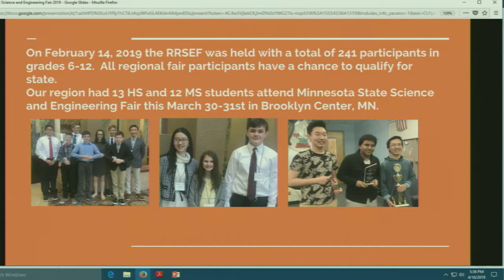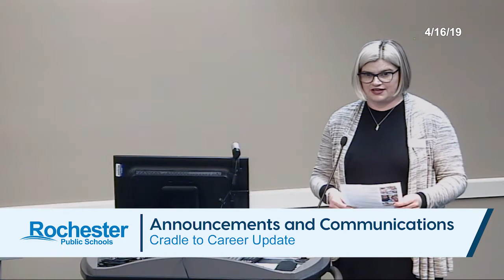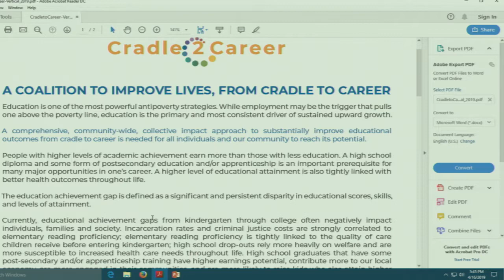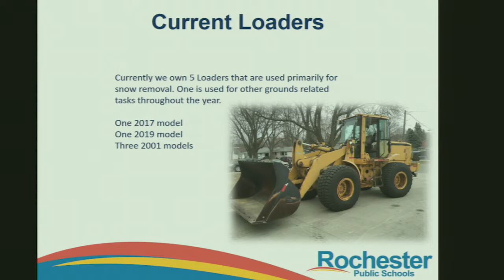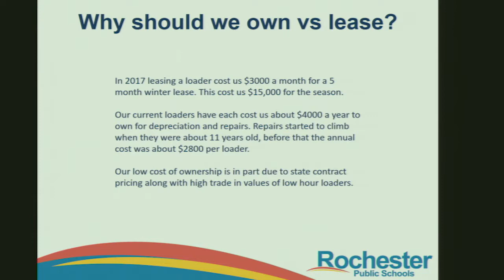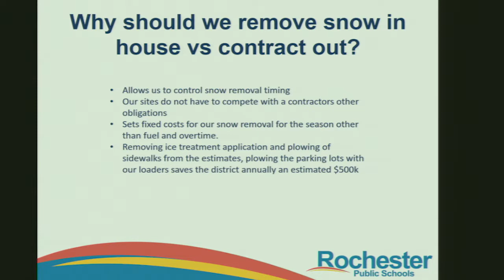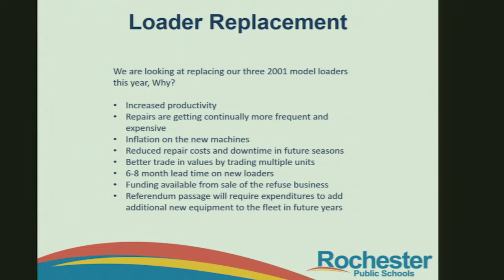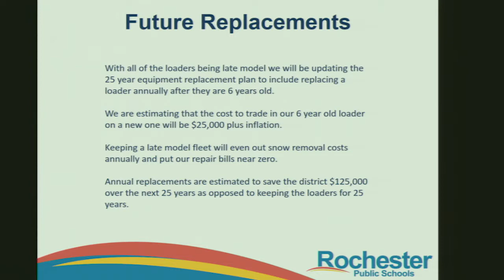RPS School Board 04/16/19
Rochester Public Schools, School Board Meeting

1. Call to Order & Pledge of Allegiance
1.01 Call to Order
1.02 Pledge of Allegiance

2. Approval of Agenda
2.01 Approval of Agenda - April 16, 2019

3. Announcements and Communications
3.01 Recognitions
3.02 Cradle to Career
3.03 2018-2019 School Board Committee Assignments Update

4. Consent Agenda
4.01 Minutes, December 11, 2018, Regular Meeting
4.02 Minutes, January 8, 2019, Regular Meeting
4.03 Minutes, January 25, 2019, Special Session
4.04 Minutes, February 5, 2019, Regular Meeting
4.05 Minutes, February 19, 2019, Special Session
4.06 Minutes, February 19, 2019, Public Hearing
4.07 Minutes, February 19, 2019, Regular Meeting
4.08 Minutes, March 4, 2019, Retreat
4.09 Minutes, March 5, 2019, Regular Meeting
4.10 Minutes, March 19, 2019, Regular Meeting
4.11 Minutes, April 2, 2019, Regular Meeting
4.12 Human Resources Actions
4.13 Checks Issued On The Worker's Compensation Self-Insurance Checking Account

5. High Student Achievement
5.01 Resolution Responding to Recommendations of American Indian Education Parent Advisory Committee - Action

7. Efficient and Effective Operations
7.01 Resolution for Safe Routes to School (SRTS) Local Coordinator Grant - Briefing
7.02 Approval of a Cooperative Agreement - Briefing
7.03 Resolution Non-Renewing Probationary Teachers - Action
7.04 Notice of Increase to Student Nutrition Services Sub Pay Rate - Briefing
7.05 Authorization to Purchase Classroom Technology Devices - Briefing
7.06 Approval for Continuation of the Microsoft 365 Education A3 License Agreement - Briefing
7.07 Approval of Bids for the Facility Service Center Dock and Parking Lot Reconstruction - Briefing
7.08 Approval to Purchase Three Articulating Loaders - Briefing

9. Adjournment
9.01 Meeting Adjourned